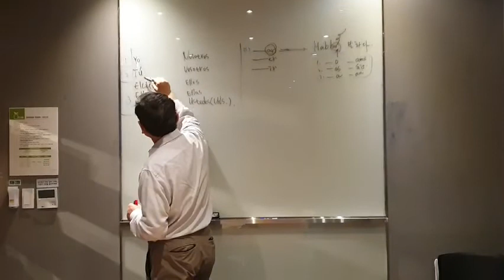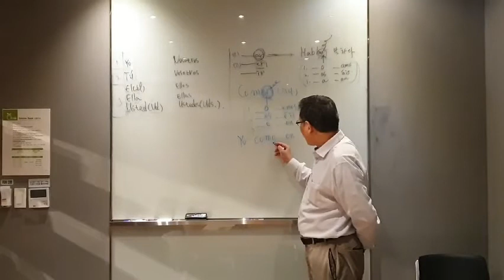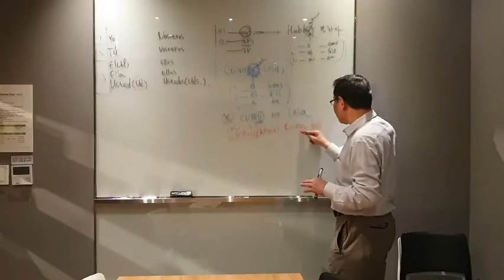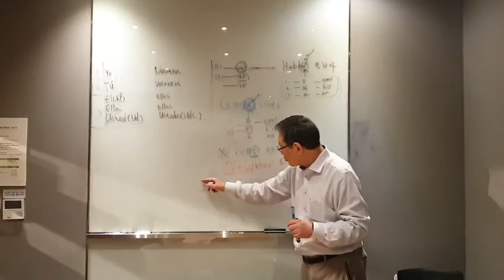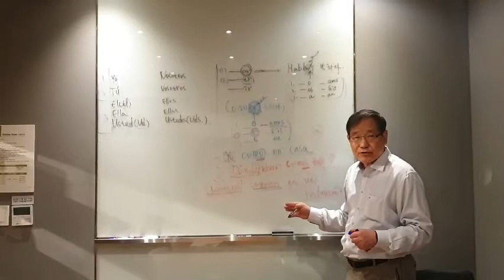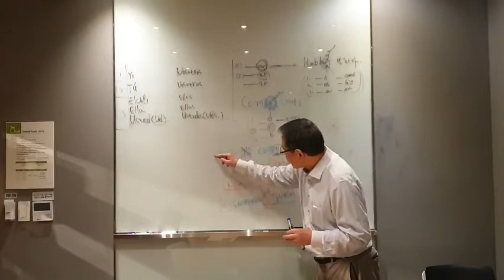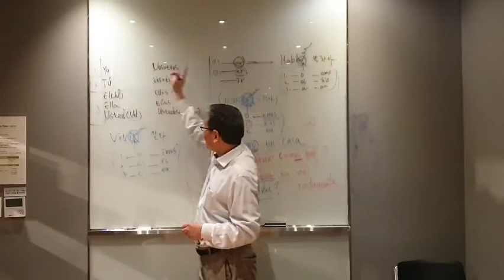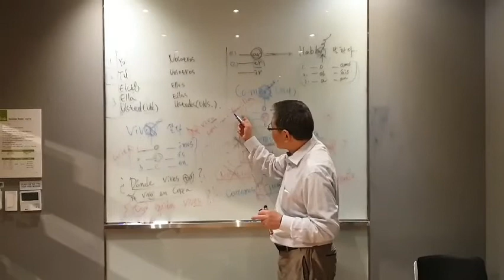노원평생학습관 [평생학습교실_스페인어2]